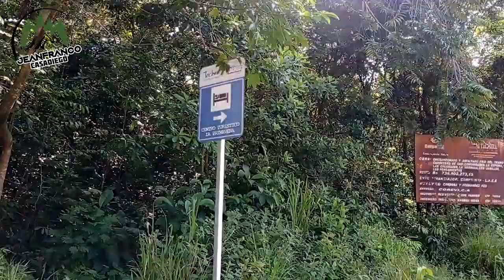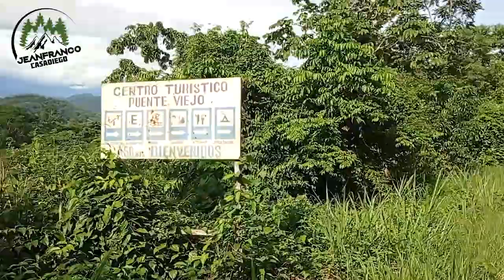Turismo EN TACHIRA VENEZUELA / La Espuma, Municipio Fernandez Feo, Estado Tachira, Venezuela.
En esta oportunidad visitaremos los sitios Turísticos que se encuentran en La Espuma, Municipio Fernandez Feo, estaremos en el puente colgante mas largo  del Estado Tachira, luego iremos a una quebrada llamado La Espuma, para finalizar en el rió La Buenaña, hablaremos con habitantes de la zona y con algunos propietarios de los centros turísticos, seguimos mostrando lo bello de Venezuela, porque podemos seguir haciendo Turismo en Venezuela.